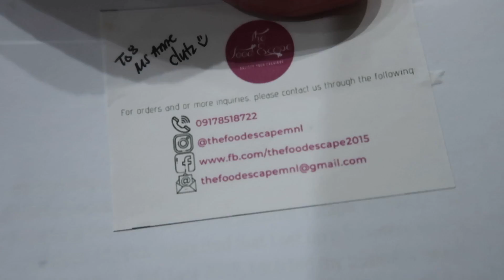KAMING TATLO LANG SA BAHAY, MAY NATAKOT! HAHAHA - anneclutzVLOGS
FILMED:
October 2-3, 2020 (VLOG 2312)